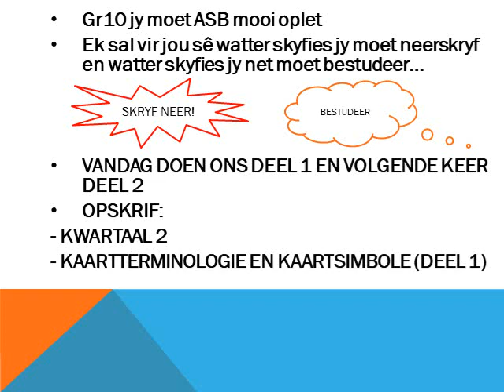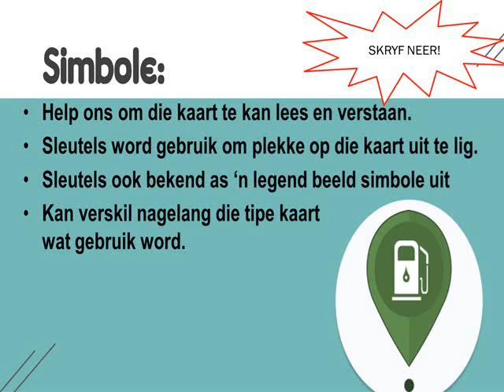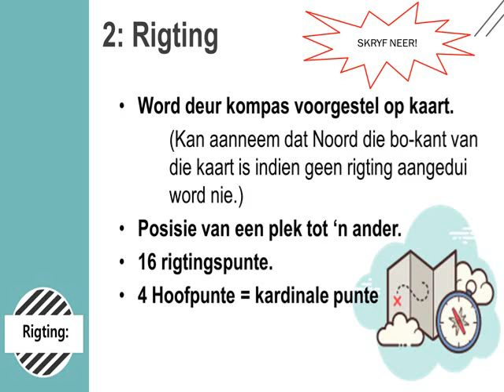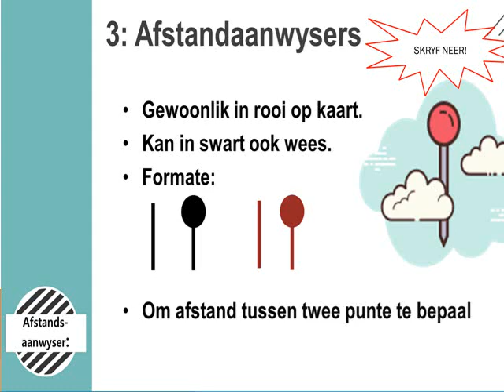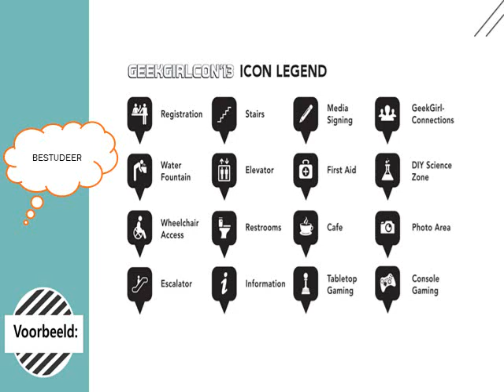TOERISME GRAAD 10: 5 Mei 2020 - periode 8 (05108)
Oosterlig aanlyn skool - GRAAD 10 TOERISME
5 Mei 2020 om 11:30 - 11:55
Onderwyser: Me C Botha
Kode: 05108